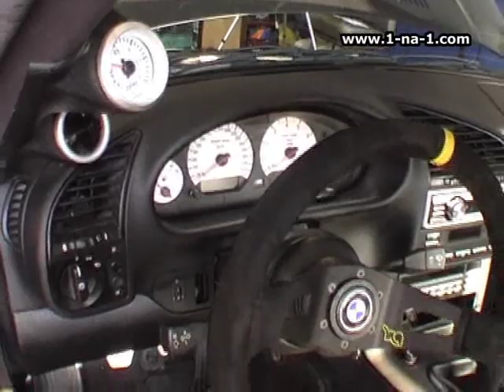Streetrace Legend - Slobodan Petosevic (2005 -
Most celebrated and consistent racer. Serbian 2005 & 2006 national record record holder. Has driven a variety of cars. Introduced the first BMW M3 Turbo popular nick 'turčin'. Drove a variety of cars Mercedes AMG C32 & AMG C63, Ford Escort Cosworth, Audi R8, Porsche 911 Turbo...